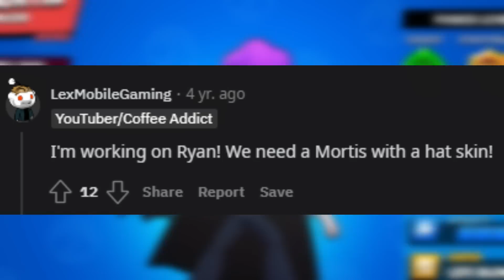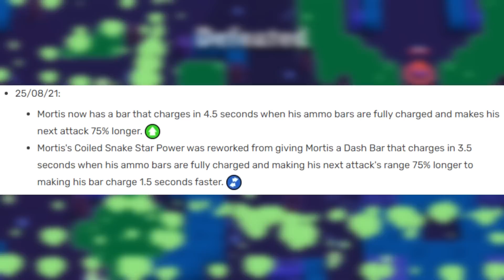The Dark History Of Mortis in Brawl Stars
The Insane History Of Mortis in Brawl Stars. In this video, we take a look at the tragic history of Mortis in Brawl Stars. From his early days as a long range dodging assassin to a short range useless brawler, and then back to a position of slight power. This is the entire history of Mortis in Brawl Stars.

Brawl Stars is an incredibly fun and addictive game, but it's not without its bonkers things. In this video, we're going to take a look at one of the most interesting characters in the game: Mortis. We'll explore his history, his gameplay, and his place in the Brawl Stars community. By the end of this video, you'll have a better understanding of what makes Mortis so interesting and why he might never reach the potential he once had.